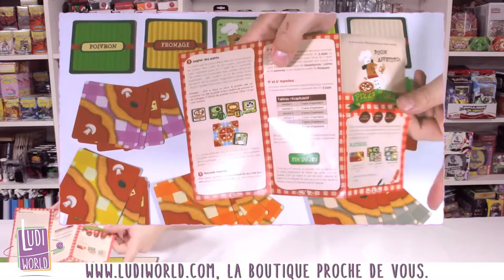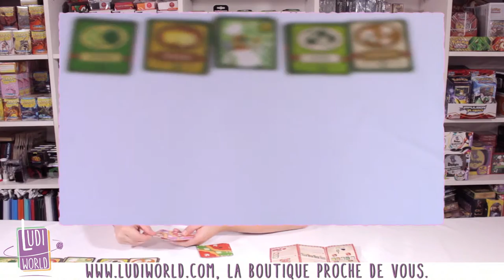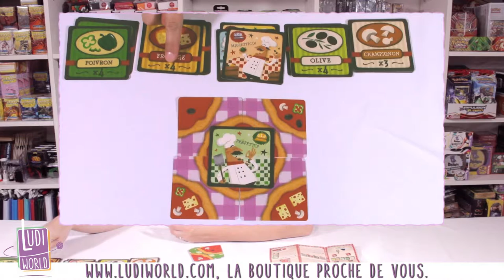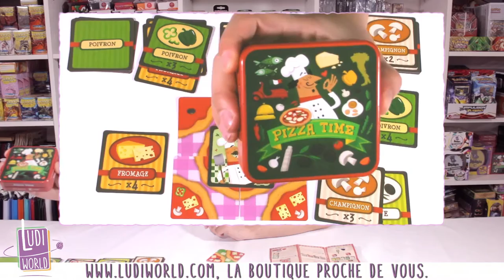Pizza Time - Nouveauté Ludiworld -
Au menu de cette vidéo : La Fabrication de Pizza avec le jeu Pizza Time !

à Bientôt !
- Ludovic -